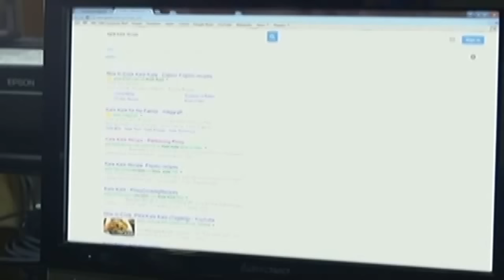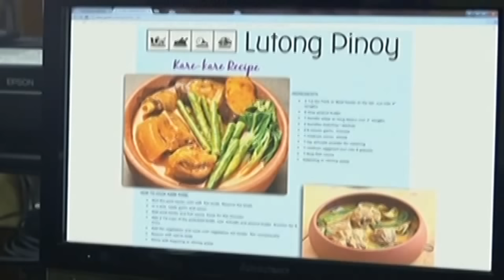FPJ's Ang Probinsyano: Cooking Challenge (With Eng Subs)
Cardo is challenged to cook Ador's special Kare-kare. (With English Subtitles)

Episode Cast:
Malou Crisologo (Yolanda "Yolly" Capuyao-Santos) / Marvin Yap (Elmo Santos) / Coco Martin (Ador de Leon/Cardo Dalisay) / Bela Padilla (Carmen M. Guzman) / Pepe Herrera (Benjamin "Benny" Dimaapi) / Susan Roces (Flora "Lola Kap" S. Borja-de Leon) / Lei Andrei Navarro (Dominador "Junior" G. de Leon, Jr.) / Jaime Fábregas (Police Director [General] Delfin S. Borja) /